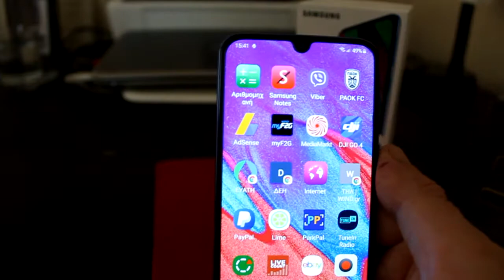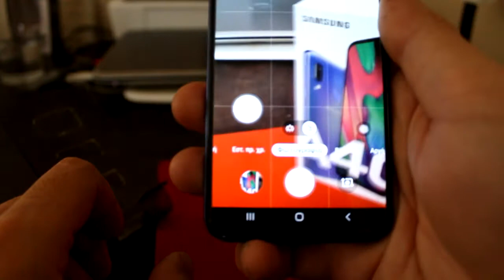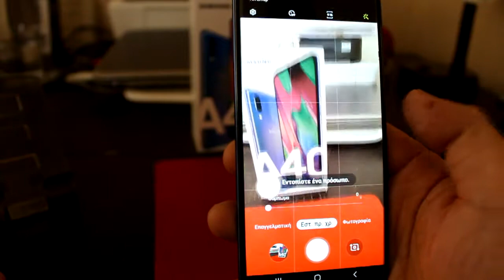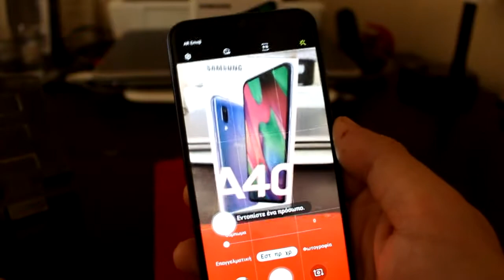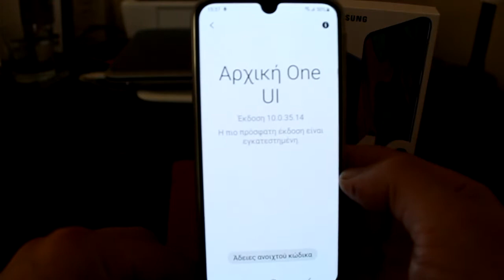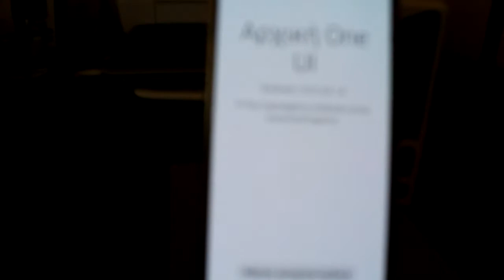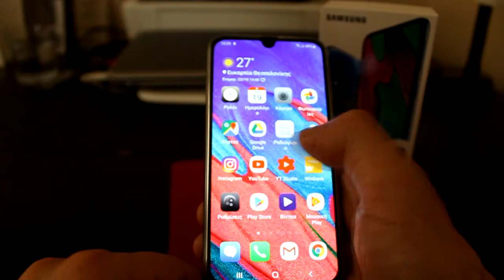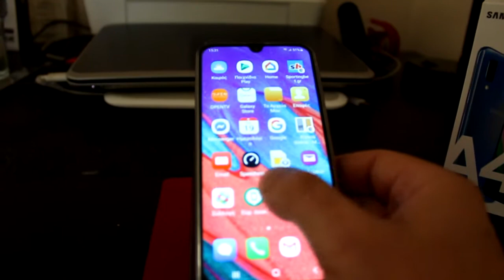📲To νέο μου smartphone samsung A 40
Καλως ηρθατε στο καναλι μου δεν υπαρχει συγκεκριμενη θεματολογια ασχολουμαστε με οτι μας αρεσει!